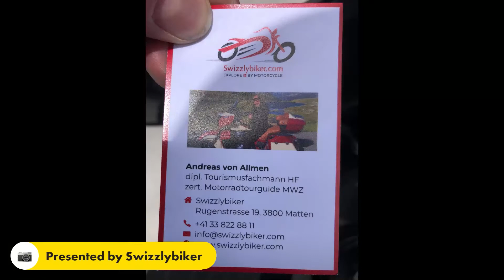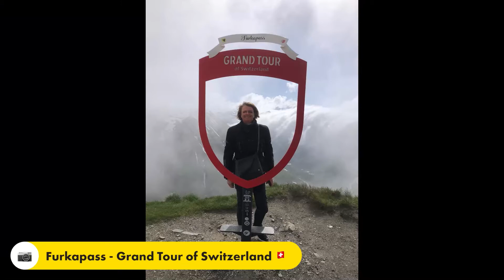Zero-Testtage 2021: Lassen Sie sich elektrisieren! Tag 1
"Bock auf den E-Bock?". Das war die Frage, welche das Motorradportal Moto.ch und die Schweizer Motorradzeitschriften "Moto Sport Schweiz" und das Töff Magazin stellten. Auf Aufrag von Zero Motorcycles durfte Global Rider Swizzlybiker - Swisstainable Motorcycle Tours diese Tour organisieren und führen. Für alle ein unvergessliches Erlebnis.

Tag 2 führte uns über den Gotthardpass und dann auf "geheimen" Wegen zum Stausee im Val di Luzzone, wo uns Angela vom gleichnamigen Restaurant köstlich verpflegt und die Blenio Kraftwerke AG den Strom für unsere Elektro Motorräder zur Verfügung gestellt hat.
Anschliessend gings via Lukmanier- und Oberalppass zurück ins Radisson Blu Hotel Reussen in Andermatt.

Einen herzlichen Dank an alle bereits erwähnten, an alle Teilnehmer sowie an Radisson Blu Hotel Andermatt Reussen und dem Ristorante Luzzone da Angela für die hervorragende Beherbergung und Bewirtung. Danke auch an die Blenio Kraftwerke AG.

"Do you fancy the e-motorcycle?". That was the question posed by the motorbike portal Moto.ch and the Swiss motorbike magazines "Moto Sport Schweiz" and "Töff Magazin". At the request of Zero Motorcycles, Global Rider Swizzlybiker - Swisstainable Motorcycle Tours was allowed to lead this tour. An unforgettable experience for all.

Day 2 took us over the Gotthard Pass and then along "secret" paths to the reservoir in Val di Luzzone, where Angela from the restaurant of the same name fed us deliciously and Blenio Kraftwerke AG provided the electricity for our electric motorbikes.
Afterwards we returned to the Radisson Blu Hotel Reussen in Andermatt via the Lukmanier and Oberalp passes.

Many thanks to all those already mentioned, to all participants and to Radisson Blu Hotel Andermatt Reussen and Ristorante Luzzone da Angela for the excellent accommodation and hospitality. Thanks also to Blenio Kraftwerke AG.